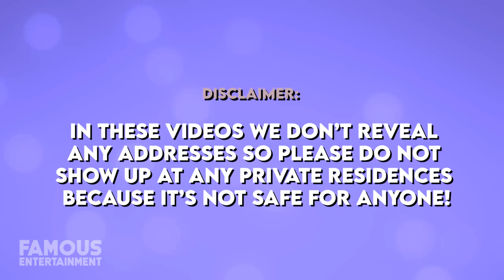Gal Gadot | House Tour | Gorgeous $5 Million Malibu Mansion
Gal Gadot who is known as the Israeli star actress and probably best known as the actress who played the character of Wonder Woman in various movies set in the DC universe has managed to snag some pretty luxurious real estate. In December 2020 Gal and Yaron paid $5 million for an oceanfront condo in Malibu, California. The purchase came from Bui Simon and this luxe home features almost 2,000 square feet and boasts 2 bedrooms and 3 bathrooms. It is reported that they also own a home in their native Israel and a property in the Hollywood Hills which reportedly cost $5.6 million. In addition to Gadot’s lucrative career breaking the box office, in 2008, Gal married real estate developer Yaron Varsano. The couple has worked together to create various entrepreneurial projects, such as a hotel in Tel-Aviv that they eventually sold to Roman Abramovich for a whopping $26 million dollars. Varsano and Gadot also started a production company together called Pilot Wave. In the coming years, Gadot plans to co-produce various films that she will be acting in. Together they are becoming a powerhouse couple! Sure 5 million dollars for a condo is a pretty hefty price to pay even by 2020 standards, but this isn’t just another ordinary condo. The Gadot penthouse is part of a blocky gated complex located in what is arguably one of the best sections of Malibu. Ladies and gentlemen this is a house tour you do not want to miss!